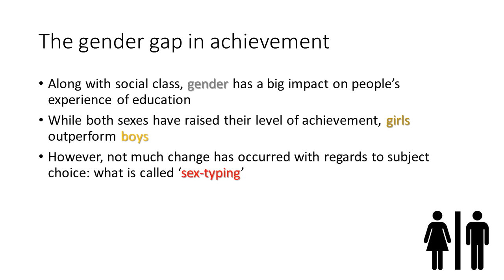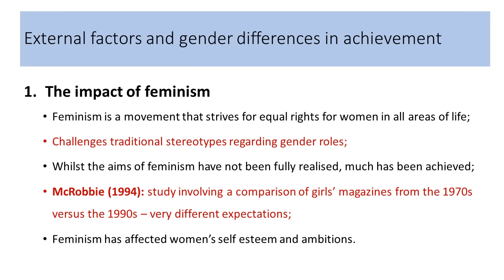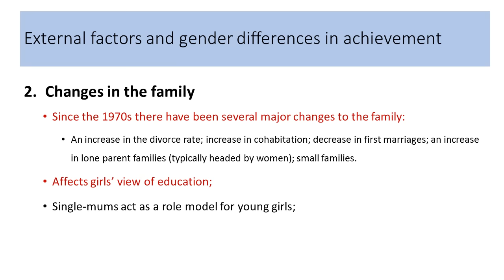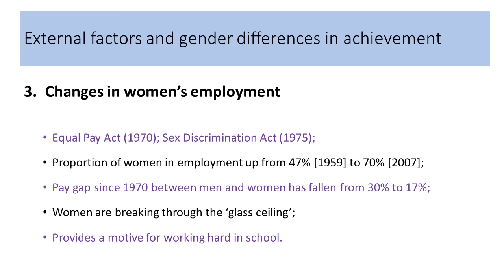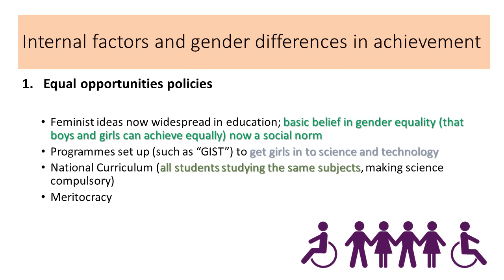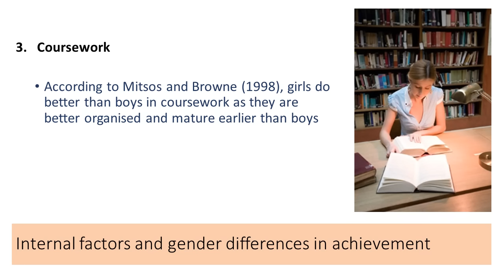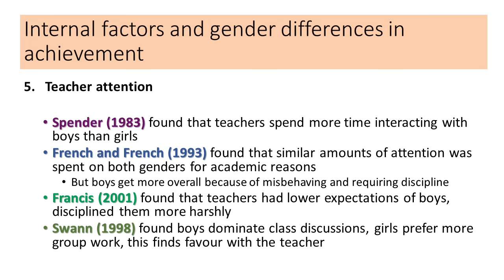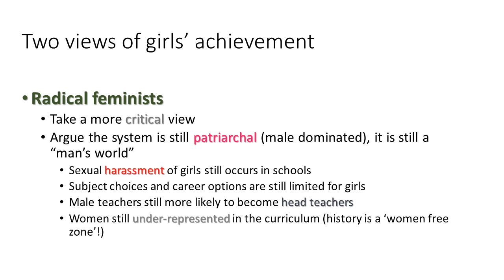04 Gender & Education (External & Internal Factors)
The third topic in the Sociology of Education unit concerns factors inside and outside the education system that can affect the achievement of students of different genders.